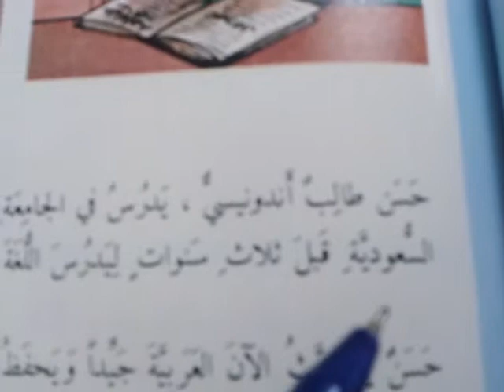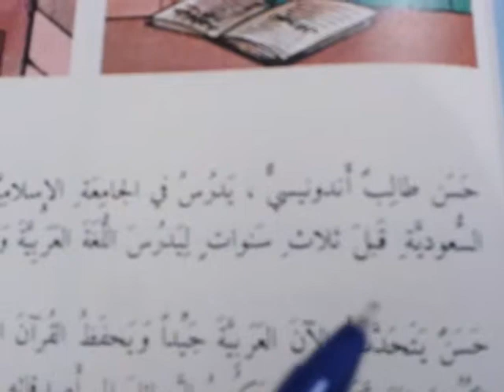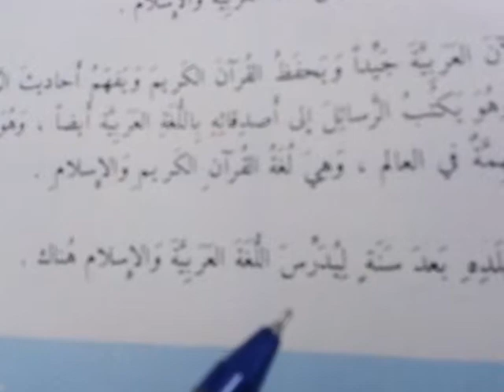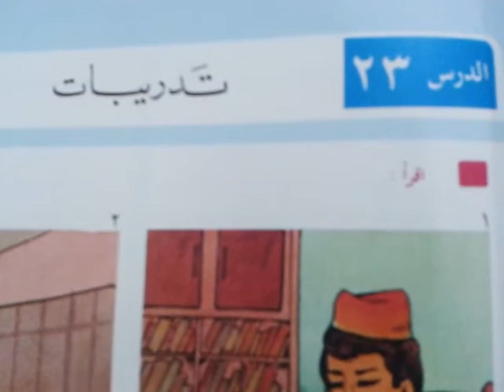Arabic intermediate level in Tamil.23